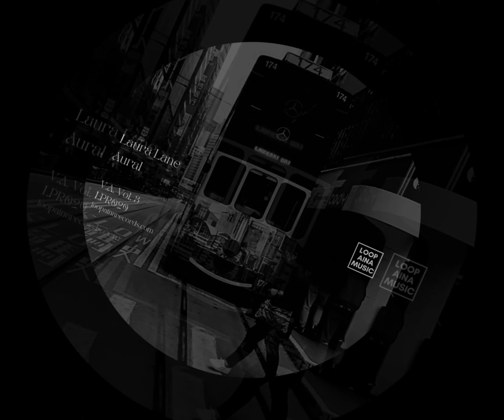Laura Lane - Aural (Original Mix) [LPR029]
Reference number 29 on Loopaina Records, this time in V.A. format by emerging international artists: Isgang, Biorc, Octaviou, Bucle, Laura Lane, Mossed, Sofi Lucius, DAS & The Fabric Of Reality.

Label: Loopaina Records
Artist(s): VARIOUS ARTISTS
Album/Single: V.A. Vol.3
Genre: Techno
Format: Digital WAV/MP3
Catalogue Number: LPR029
Release Date: September 8th 2023

Cover Art by Loopaina Records
Photo take in Hong Kong by Jorge del Rio